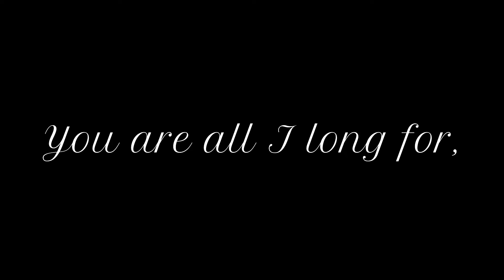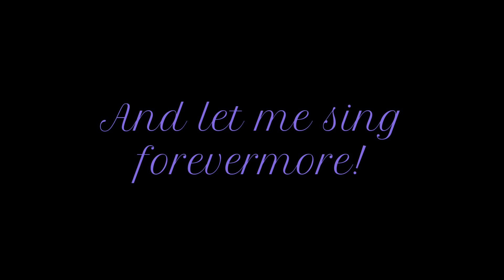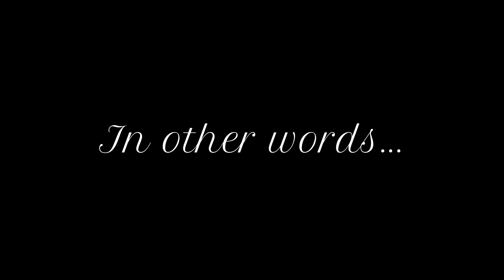Fly Me To The Moon by Frank Sinatra | Vocal Cover by InfamyAbsolute!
Wow, two videos in one day, i'm really putting in work here...!
Anyways, jokes aside, I really was in a Frank Sinatra mood today, so I decided to make two videos in one day because why the hell not?

If you enjoy it, you already know what to do. If you don't, uh...sorry. I'm still getting better at this whole singing thing, so wait it out, i'll definitely do better in the future!

At any rate, I hope you all enjoy this video, and share it around so it gets more exposure! I really like singing and making music, so I want to entertain as many people as possible with what I do!